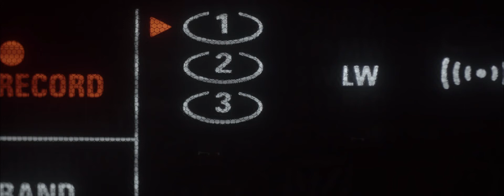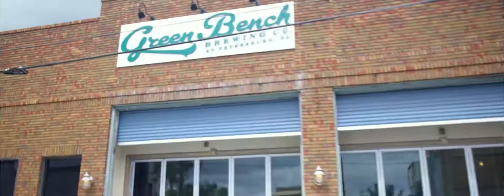Welcome to Tampa Bay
This video was created as a partnership for Global Tampa Bay. Global Tampa Bay is comprised of Pasco EDC, Tampa Bay EDC, and Pinellas County Economic Development Council.